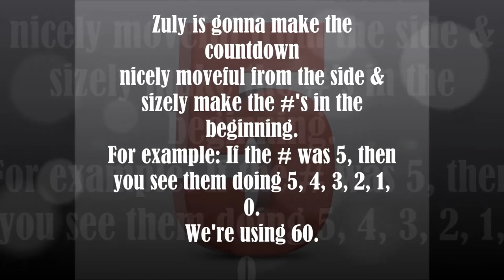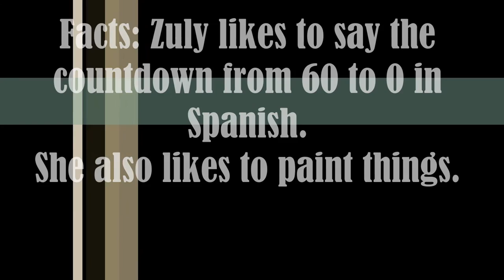My Countdown Movie With Zuly by Genius Ramses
This amazing video was made by my nephew Genius Ramses who is only 6 years old but he is a little genius in the family !! please check him out in this youtube channel !!
Genius Ramses